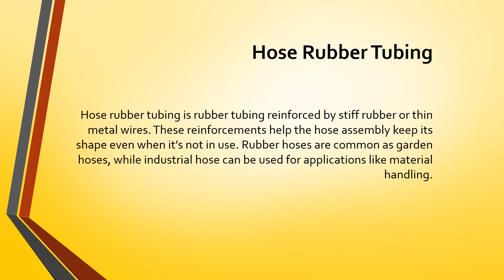Hose rubber tubing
INTRODUCTION
* 1. INDUSTRIAL RUBBER PRODUCTS
* 2. COMMERCIAL RUBBER PRODUCTS
* 3. NAVY RUBBER PRODUCTS
* 4. CONSTRUCTION RUBBER PRODUCTS
* 5. ELECTRICAL RUBBER PRODUCTS
* 6. PHARMACEUTICAL RUBBER PRODUCTS
* 7. SAFETY RUBBER PRODUCTS
* 8. SPORTS RUBBER PRODUCTS
* 9. AUTOMOBILES RUBBER PRODUCTS

TRADE INDIA

DIRECT GOOGLE

RUBBER VEDIOS

GOOGLE MAP

PLOT NO 308 ,SHOP NO 208 , SHIVAJI KUTTIR MANDAL , OPP- EQUINIX BUSINESS PARK, LBS Rd, Kurla West, Mumbai, Maharashtra 400070

would love your feedback. Post a review to our profile.

LOCATION :-

2 ND , LANE , SHIVAJI KUTTIR MANDAL , OPP - EQUINOX BUSINESS PARK , LBS MARG KURLA WEST MUMBAI - 400070